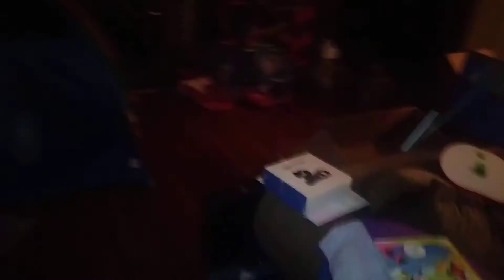Playing Around With My Cat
It was late at night and I become more fun-loving at night.  I can also confirm that my dog and cat are not demons, and I have lived through the night.